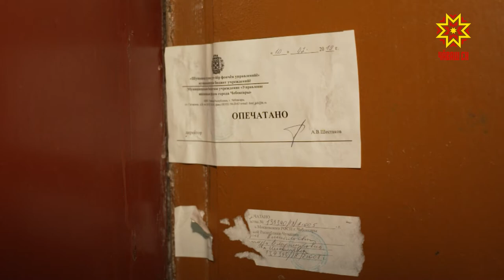Должника по коммуналке выселили из квартиры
Человек-невидимка, или как приставы пытались найти должника целый год. В одной их чебоксарских квартир никого не было, однако долг за услуги ЖКХ рос. В итоге было принято решение о выселении. Кого выселять, если никого нет и кто все-таки будет платить по долгам. Репортеры «Республики» разбирались в вопросе – можно ли безнаказанно оставить квартиру без присмотра.